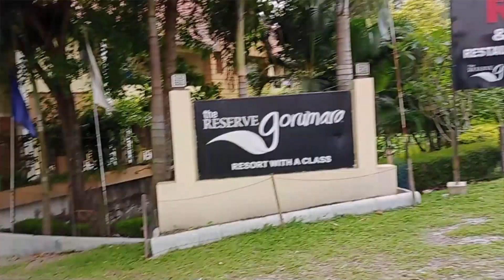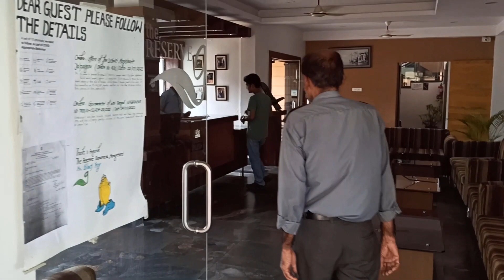Dooars tour#Garumara#The Reserve#Gorumara Resort#Murti River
The Reserve Resort distance from NJP is 85Kms and from Gorumara Wildlife Sanctuary is 3.5 KMs,